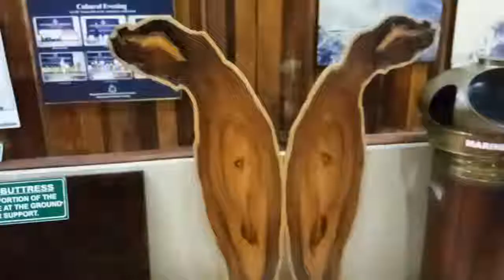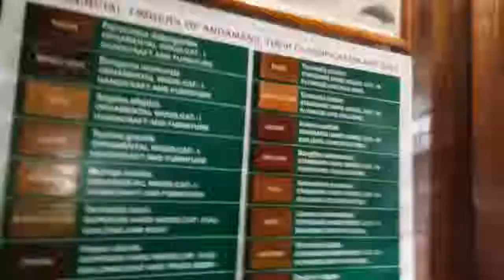Chatham Saw mill & Forest Museum in Andaman Nicobar Islands # Port blair